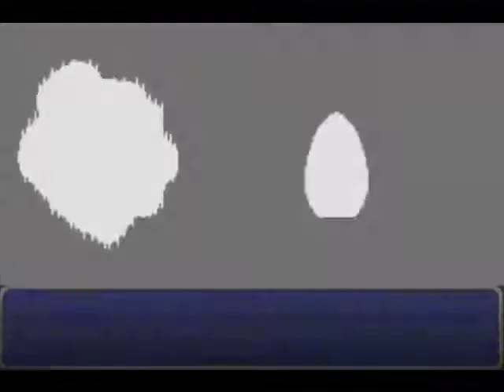Lets Play Final Fantasy 6 GERMAN [gba] #02 Terras Abenteuer beginnt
oh god terra =)